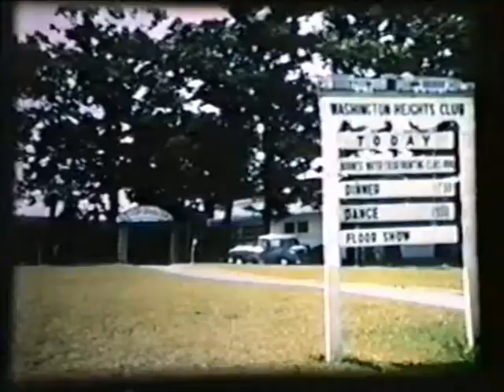1950 Tokyo sights - During Bob's army days